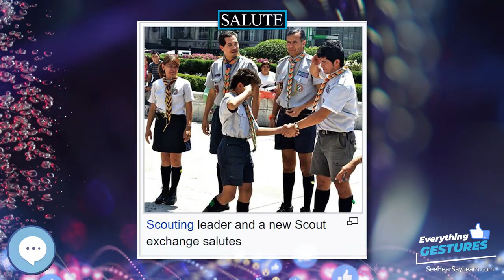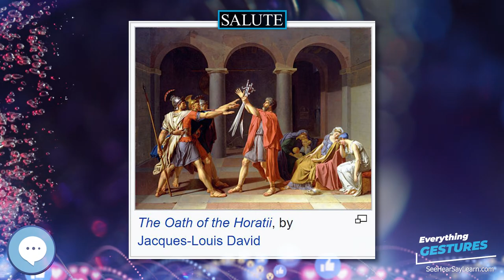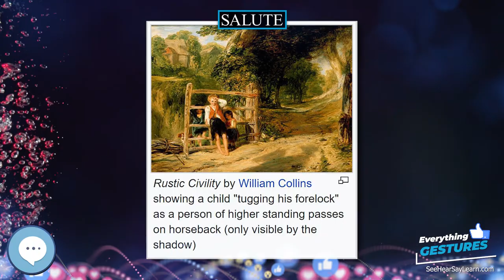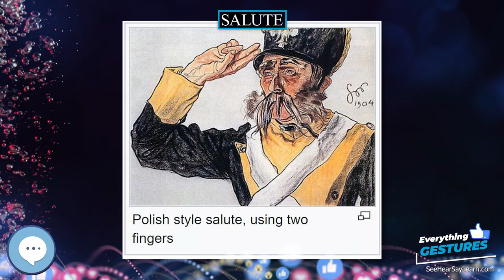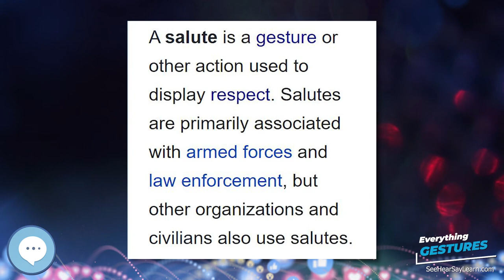Salute ✌️ EVERYTHING GESTURES 👍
A salute is a gesture or other action used to display respect. Salutes are primarily associated with armed forces, but other organizations and civilians also use salutes.

Hasbro Gaming Guesstures Game
Gestures: The Do's and Taboos of Body Language Around the World
Charades Party Game
American Sign Language for Kids
500 Flash Cards of American Sign Language